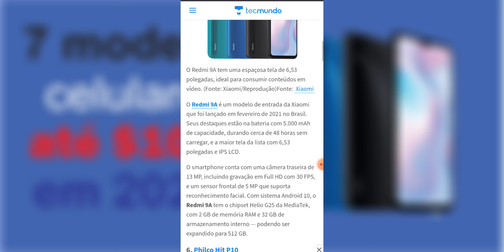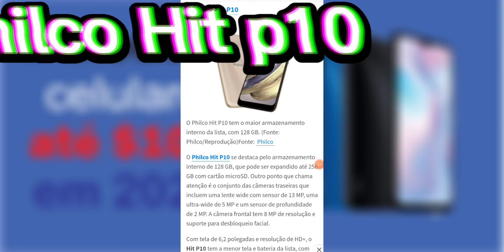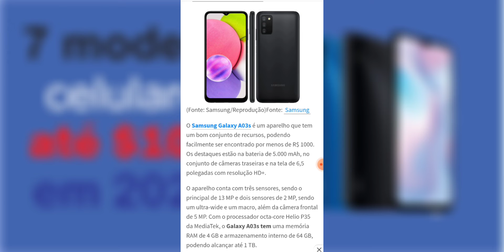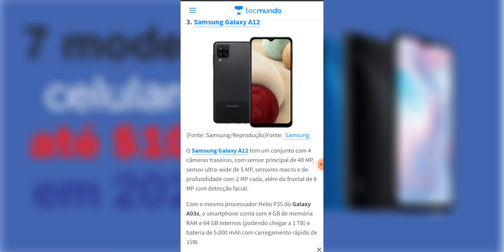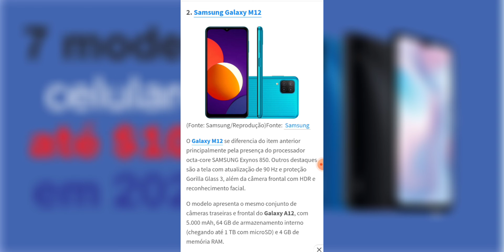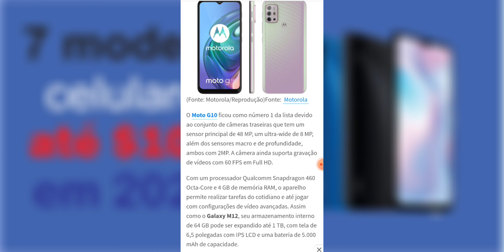7 celulares de até R$ 1000 em 2022📱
celular Motorola

- celular bom barato
- celular novo
- celular 2022
- celular Samsung
- celular Motorola